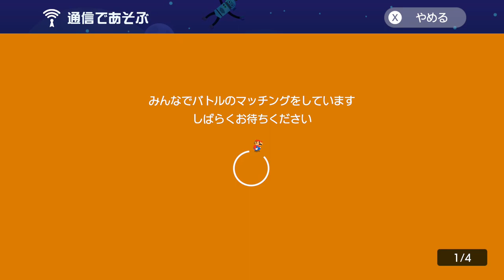【実況】マリオが極悪人になりました。助けて下さい。 スーパーマリオメーカー2 みんなでバトル 世界のコース